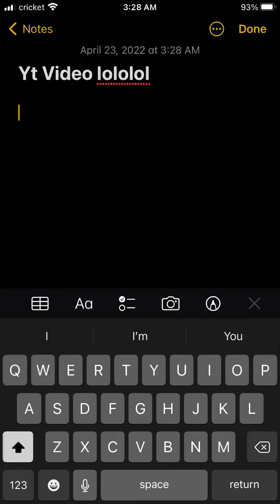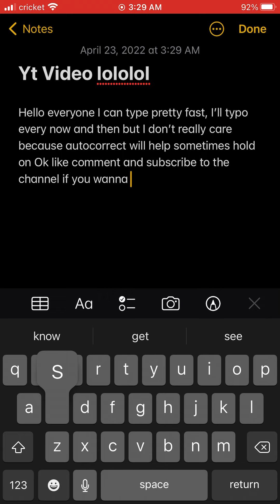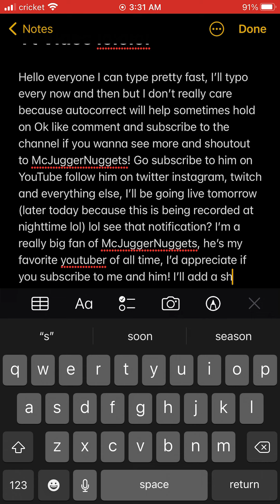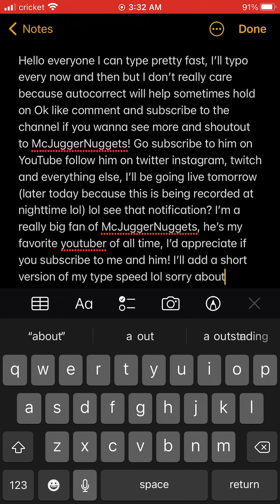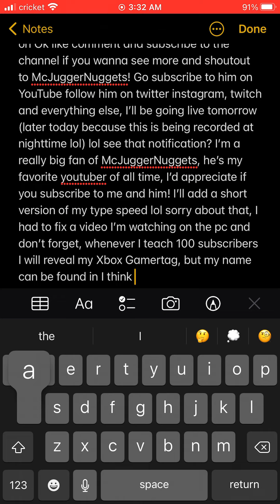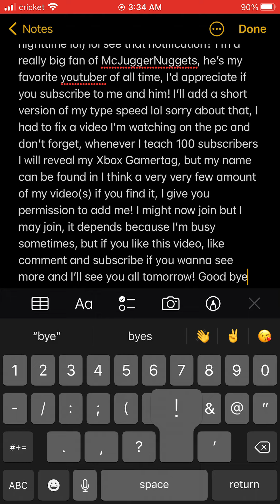My type speed, it’s not that fast. What’s yours?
In this video I show you what my type speed looks like, it’s important to see because there’s a chance you could text me one day, who knows?